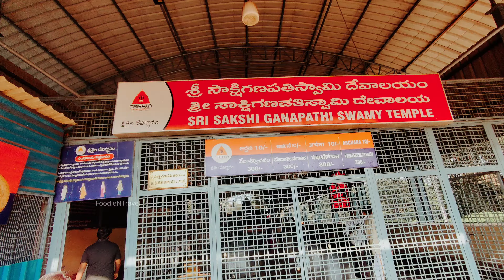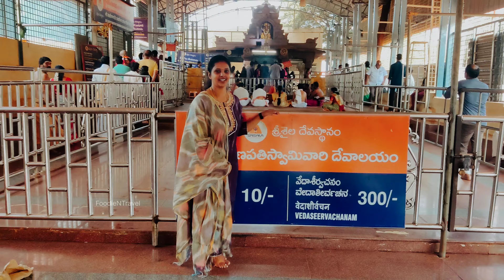శ్రీశైలం సాక్షి గణపతి ఆలయం విశిష్టత ఏంటంటే | Srisailam Sakshi Ganapati Temple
Explore the spiritual charm of Srisailam's Sakshi Ganapati Temple, a must-visit destination for devotees and travelers alike! Situated amidst the serene Nallamala forest, this temple holds immense significance in Hindu mythology. It is dedicated to Lord Ganapati, revered as the witness ("Sakshi") for every devotee visiting the sacred Srisailam Mallikarjuna Swamy Temple.

According to legends, Lord Ganapati here records the names of devotees who visit Srisailam, ensuring their pilgrimage is acknowledged in the divine realm. The striking idol of Ganapati, adorned with intricate carvings, radiates a unique spiritual aura that captivates all who visit.

Located just 2 km before the main Srisailam temple complex, the Sakshi Ganapati Temple is easy to access. The path to this temple is surrounded by lush greenery, offering a refreshing vibe. Whether you're a devotee seeking blessings or a traveler admiring ancient architecture, this temple promises a soulful experience.

When visiting Srisailam, don’t miss out on this divine pitstop! Make sure to seek Lord Ganapati’s blessings before proceeding to the main shrine. The temple’s peaceful environment makes it an ideal spot for meditation and reflection.

Travel Tip: Visit early in the morning to avoid crowds and enjoy the tranquil ambiance. Photography enthusiasts will find the surrounding forest a perfect backdrop for capturing the essence of Srisailam's natural beauty.

Experience the divine, capture memories, and feel the spiritual vibes at Sakshi Ganapati Temple!